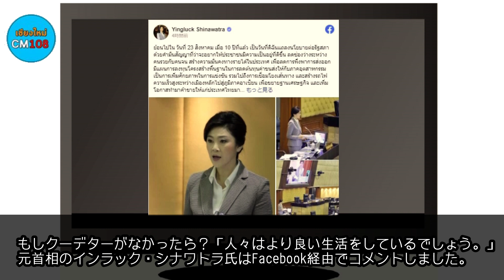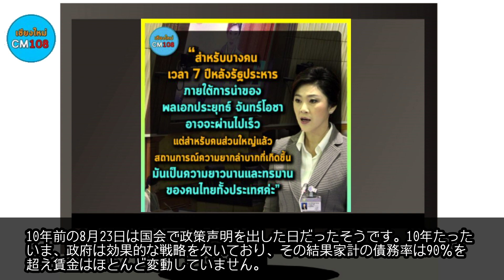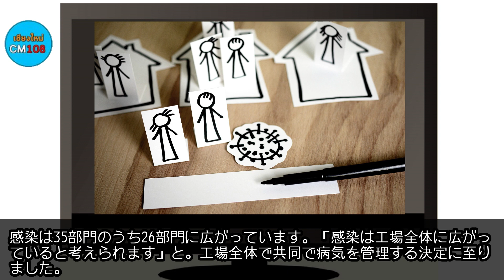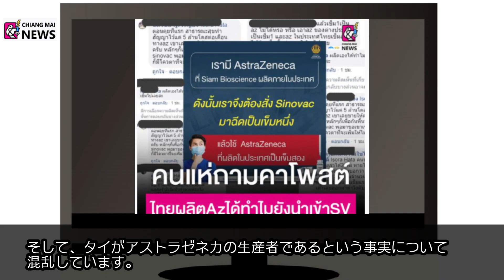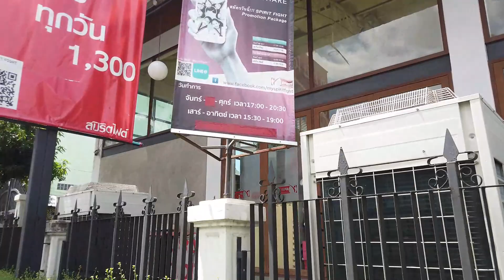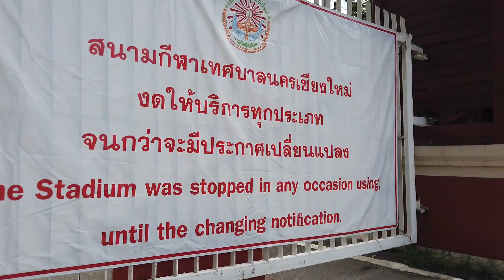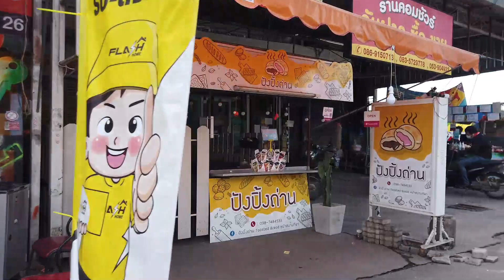【♯70】 「4000人の工場に感染拡大」ニュース＆チャーンプアック周辺散歩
118号線完成動画はこのリンクからご覧になれます

以下のサイトを利用させていただきました。

素敵な楽曲を使わせていただきました。

曲：「Breaking」
作：　msy-t様

曲：「爽やかな朝」
written by のる様

Pixabay様が提供する画像を利用させていただきました。
Peggy und Marco Lachmann-Ankeの画像 デモ青・赤
dariasophia様の画像　バンコク
congerdesign様の画像　隔離
mohamed Hassan様の画像 困難
Gerd Altmann様の画像 注射

※タイ語翻訳は機械翻訳を使用しており「意訳」となりますので
誤訳がありましたら恐れ入りますがコメント欄にお知らせ願います。